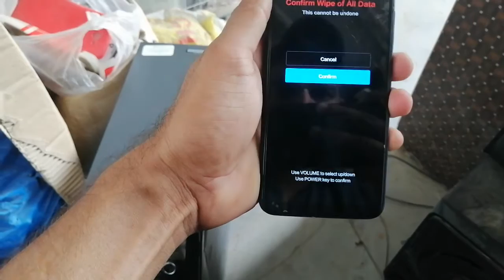Hard reset Xiaomi Redmi 8A